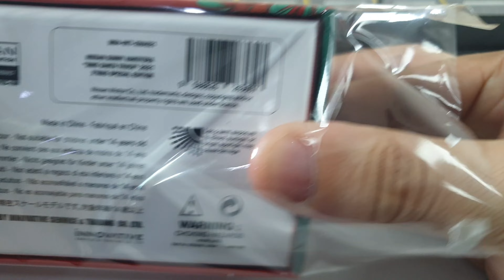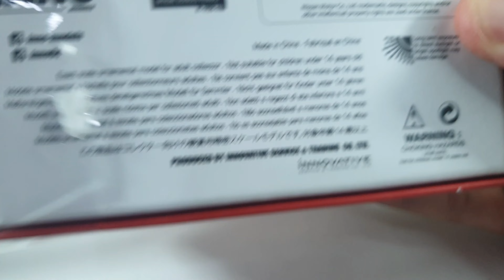Nissan Sunny Hakotora Santa Pickup Truck Christmas by Inno64 | UNBOXING and REVIEW | Regular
Nissan Sunny Hakotora Santa Christmas Pickup Truck by Inno64
This is the regular version of the Christmas Hakotora from Inno64.
All details of the car and figures are the same , only color variant different.